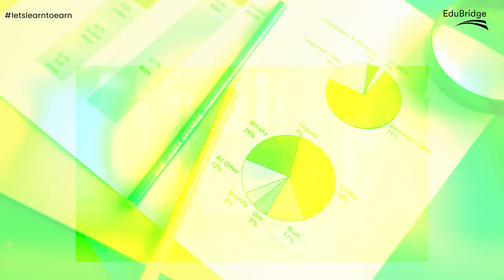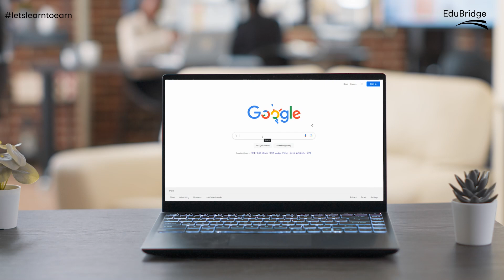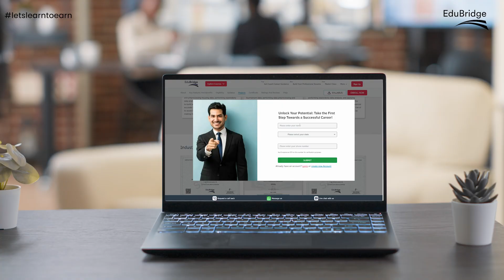Embracing Data Analytics: A Gateway to Career Success | Learn with EduBridge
Dive into the exciting realm of data-driven decision-making and chart your course to professional excellence. Don't miss this opportunity to learn how data analytics can pave the way for your success. Watch now